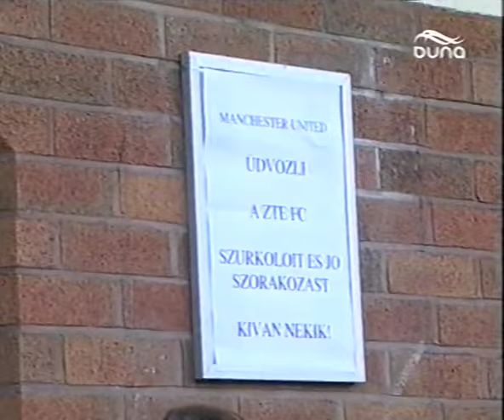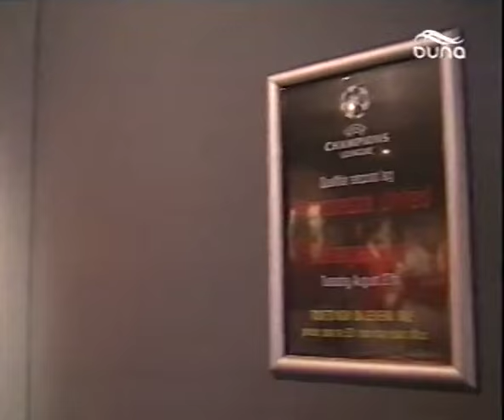Duna TV: Manchester United - ZTE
Duna TV
Manchester United - ZTE